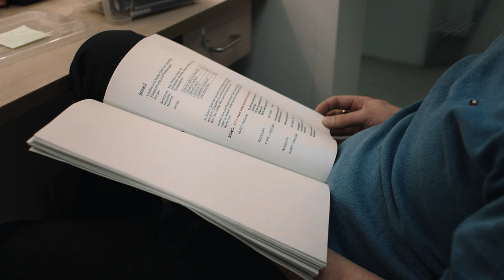Mein Schiff Crew - Entertainment Product Film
The new product films are ready!

Explore the world of entertainment and get exclusive insights into the work of our actors ️🎭, singers ️🎤 and dancers 💃

Thank you very much 🙏 Lisenka Kirkcaldy, Jan Schuba and Daniela Krämer. Good job! 👍